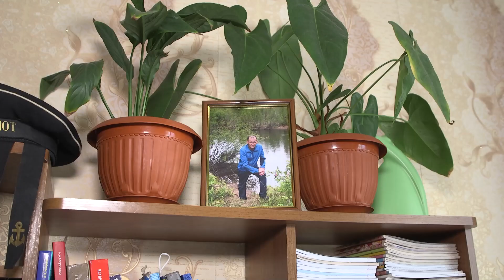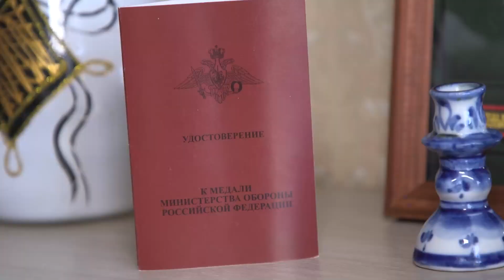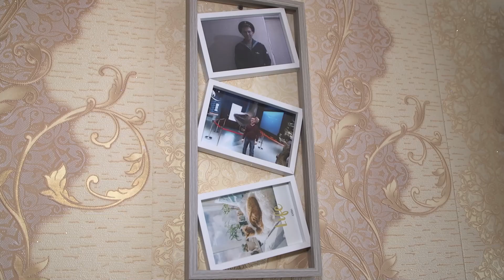Памяти героя – он отдал жизнь, чтобы могли жить дети Донбасса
Для нее он был всегда героем и до боевой командировки. Она ждала, что он вернется и у них, наконец, может, появится малыш. Но, он уже не вернется, а его военный планшет и сигнальные флажки до сих пор висят на крючке у двери. Зато у детей Донбасса будет мир, говорит супруга героя Юлия Васильева.